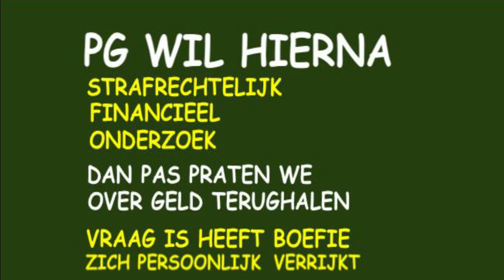Run but you can't hide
De zaak Boefie Boefdraad speelt al een tijdje en nu eindelijk heeft de PG 12 jaar cel geeist op 4 feb 2021, substituut 500.000 SRD en een jaar cel.. De beurt is nu aan de rechter. Zien of zij meegaat met  het OM. Daarnaast heeft de PG zaken gevonden die het vermoeden doen rijzen dat onze man zich persoonlijk zou hebben verrijkt. OM zal daarom aansturen op een strafrechtelijk financieel onderzoek. (SFO). We zijn nog lang niet klaar en ondertussen is Boefie voortvluchtig!